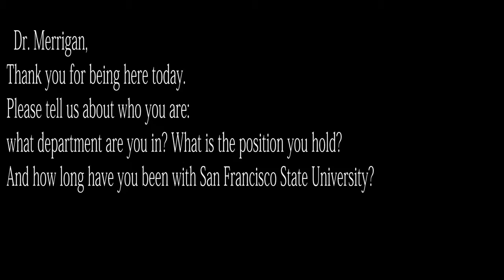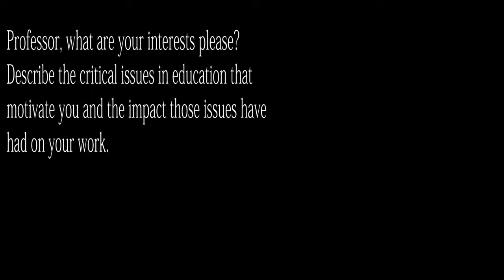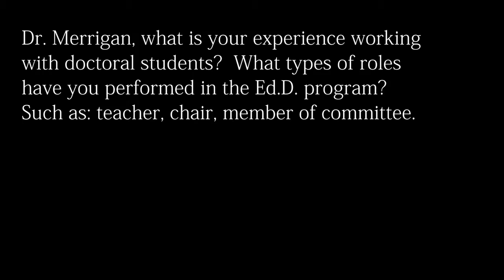Dr. Gerianne Merrigan, Educational Leadership Doctoral Program Faculty SFSU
Dr. Gerianne Merrigan discusses her background and role as faculty in the Educational Leadership Doctoral Program at San Francisco State University.